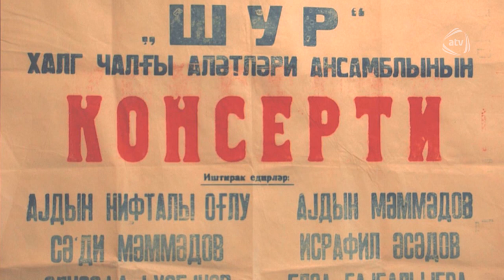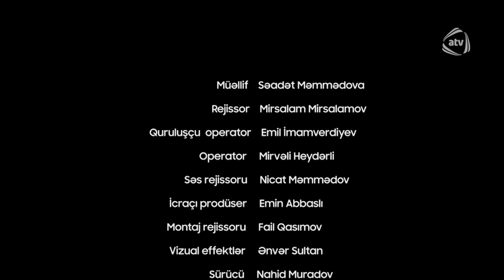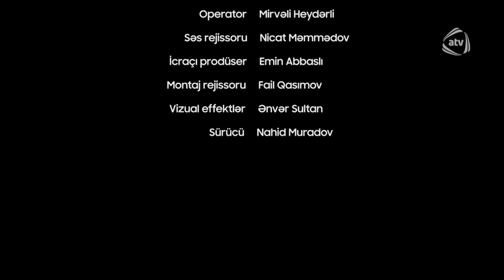Oxu tar! Ağdama gələn var